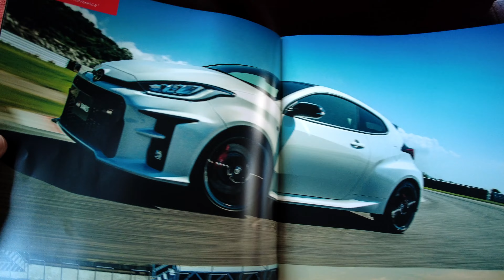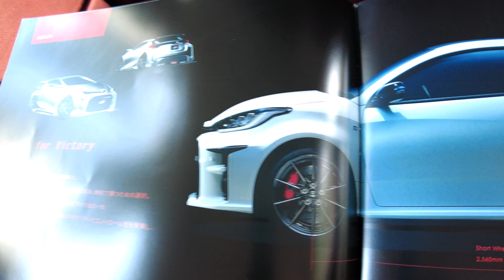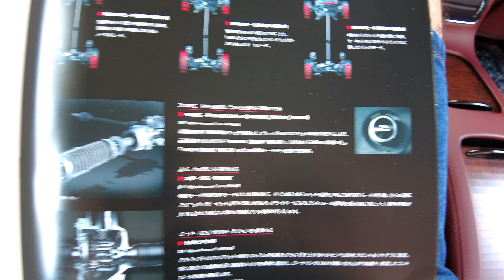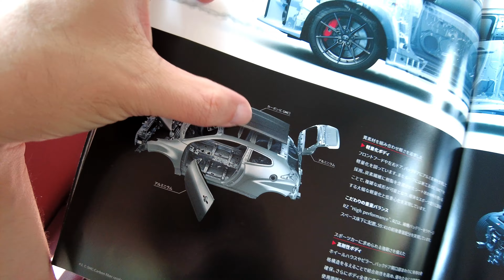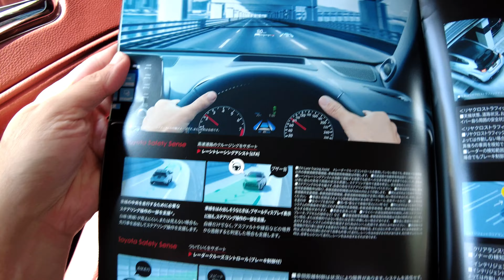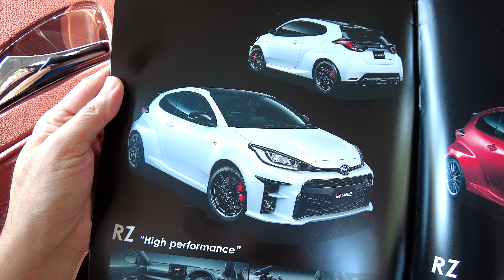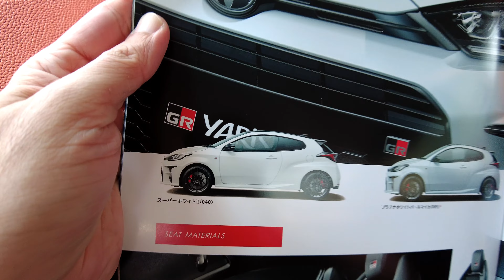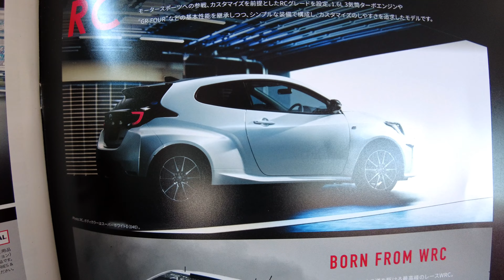TOYOTA GR YARIS INDONESIA | PREVIEW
Udah Ngga Sabar Rasanya Menunggu Mainan Baru OM BOS Yang Kita Impor Sendiri Melalui ALVIN MOTOR x BIKER PLUS

Nah Berhubung Mobilnya Baru Sampai Di Agustus 2021, Kita Kupas Tuntas Varian Yang Ada Melalui Brosurnya Dulu Ya.. Selamat Menonton :)

*Catatan: Didalam Video, Om Sebutkan Untuk Keperluan Homologasi Toyota Harus Membuat 250.000 Unit Mobil Ini. Nah, Yang Benar Harusnya 25.000 Unit.. Mohon Maaf, Mungkin Karena Terlalu Semangat Jadi Ada Kesalahan Dalam Narasi. Hehehe